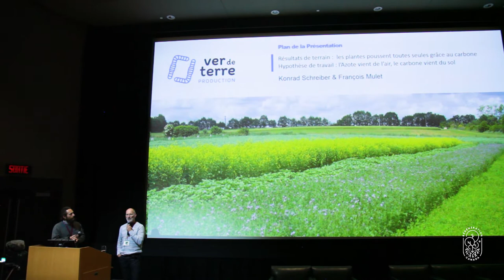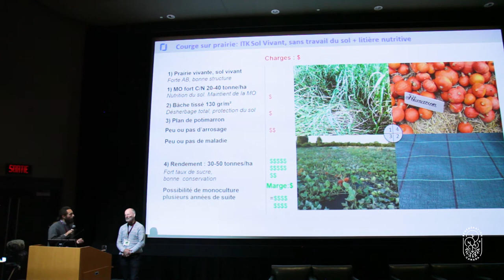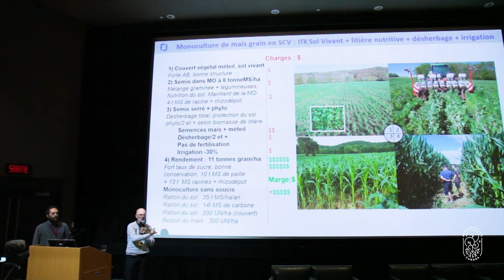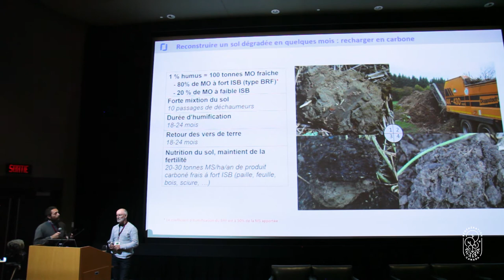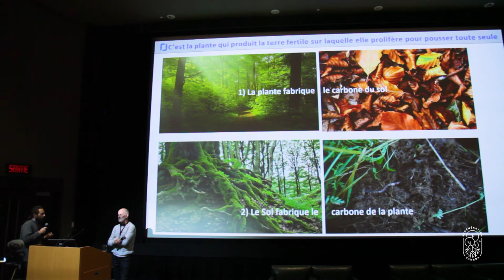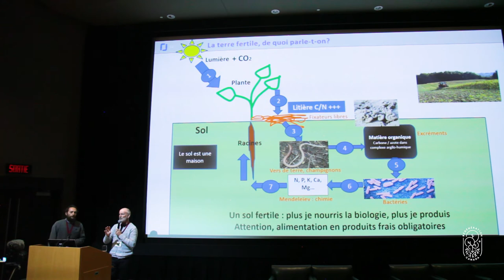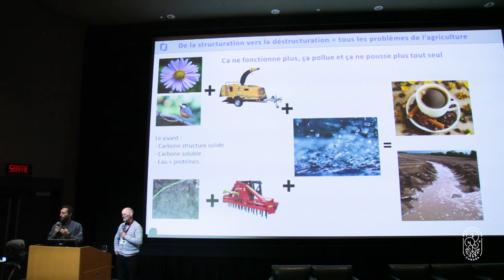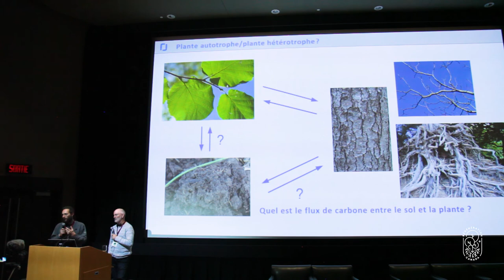Francois Mulet + Konrad Schreiber - The Secret of Plants: They Grow on Their Own!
Francois Mulet is the founder of the Maraichage Sol Vivant Network.  Konrad Schreiber is the Project Chief at the Institut de l’agriculture durable.